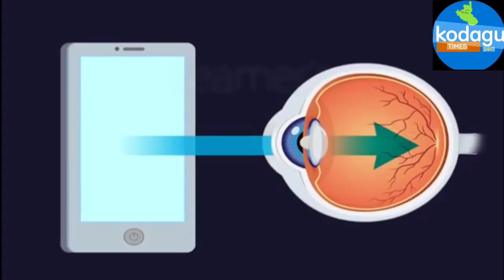ನಾಳೆಯಿಂದ WhatsApp Facebook ಬ್ಯಾನ್, ಸೋಶಿಯಲ್ ಮೀಡಿಯಾ ಪ್ರಿಯರಿಗೆ ಶಾಕ್!!!